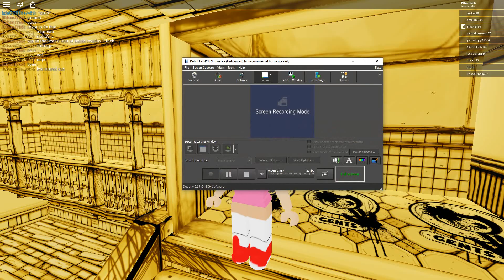Bendy Roleplay 2 Tour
ROBLOX HOW DARE YOU DELETE M YGAME I MIGHT QUIT YOU NOW